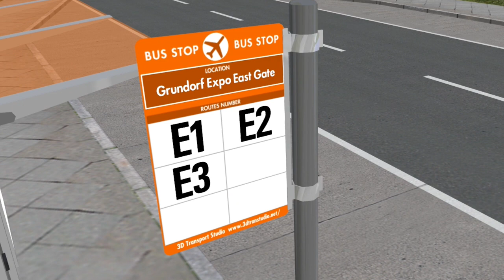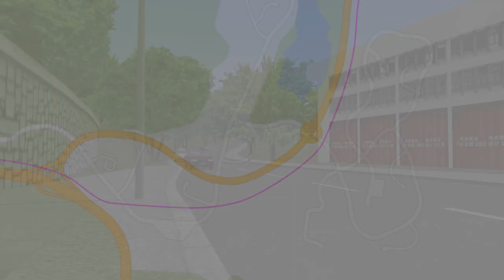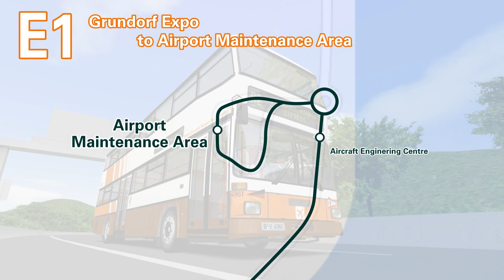OMSI - Great Grundorf v.2 ( Route Introduction part 2 )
Background Music from Kirby Super Star Ultra 星の星カービィ ウルトラスーパーデラックス for Nintendo DS
Opening Sound effect from 星のカービィ スーパーデラックス Kirby Super Star for Super Nintendo Entertainment System

Total image files used: 103 png files, 32 ufo files
Total production time: 12 hours 41 minutes

This is a city for designed OMSI1, and able to convert to OMSI2